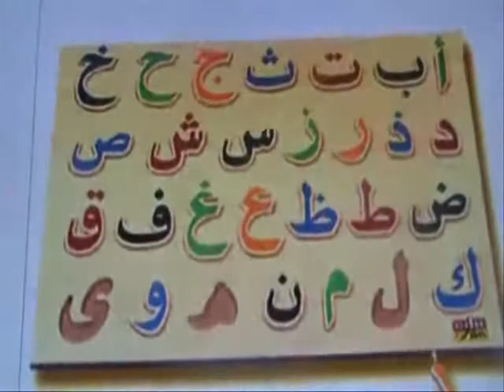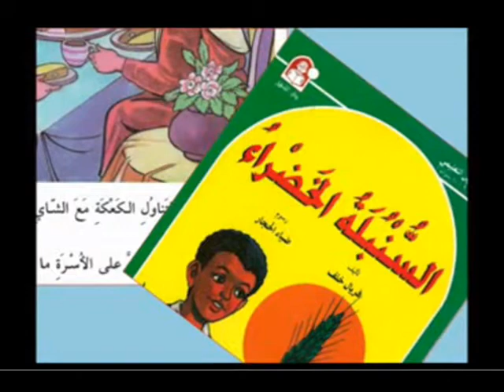Learn Arabic & Quraan with Mohamed Fouad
Teaches Arabic,Arabic (Modern Standard), Arabic (Egyptian),(Conversational Arabic), (Qur'an Recitation),(Tajweed Rules).
I would be glad to help you with gaining fluency in Arabic.